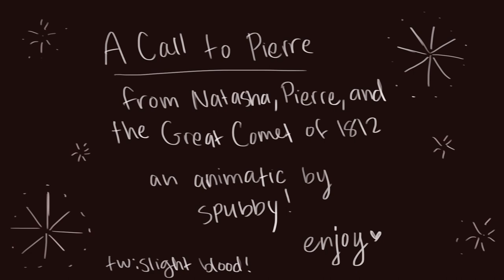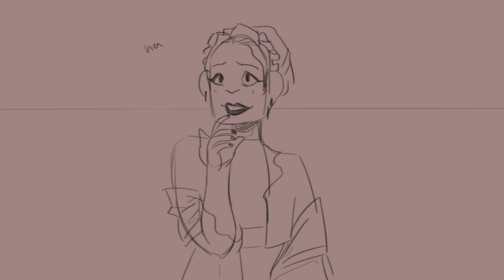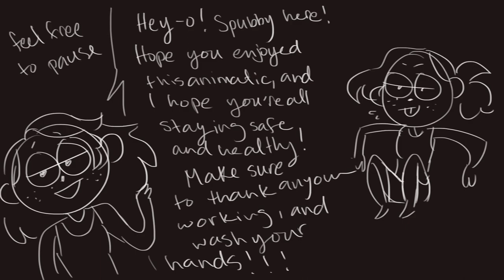a call to pierre animatic | the great comet of 1812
second video lets goooooo. this one is shorter, so it took less time :D who could've guessed. i really love great comet, it was such an amazing show, and i'm sad i never got to see it, and never will. pierre kind of ended up looking like simon from adventure time, so my bad. anywho, please enjoy the animatic!